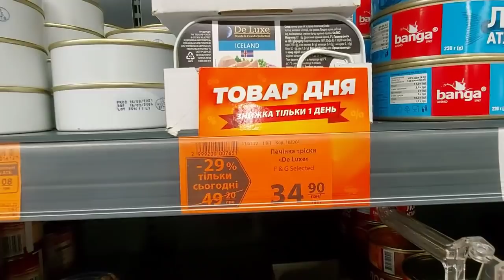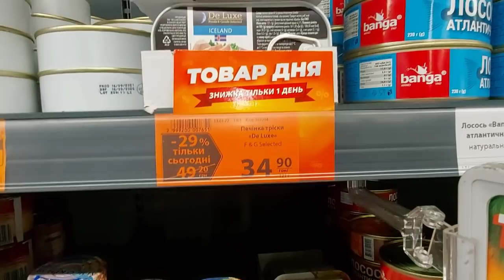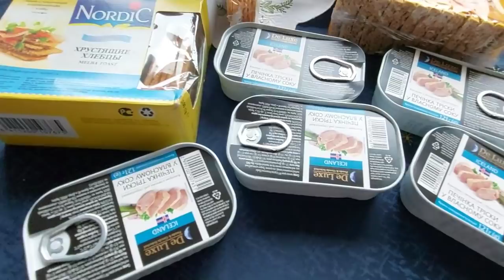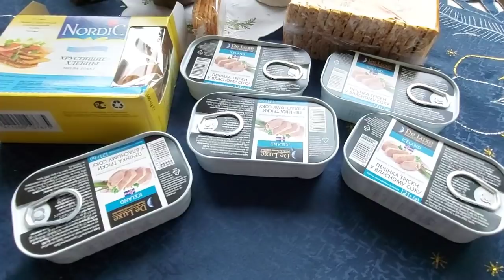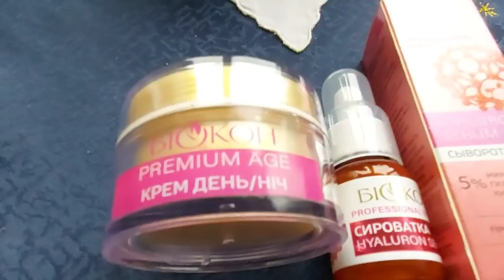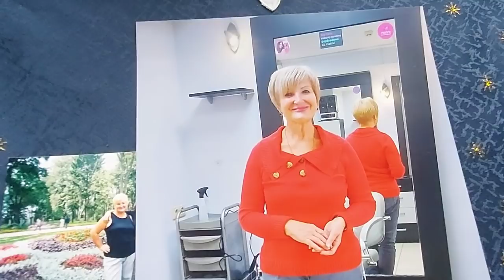Худела в Позднем Климаксе -44кг.ФАКТЫ. 45 ЛЕТ и 60 лет. СЫТНО С СЕЛЬДЕРЕЕМ.👍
худеюимотивирую#худеемвклимаксе#сельдерей
Сельдерей прекрасная еда для стройнеющих.Плотная клетчатка, а это моторика кишечника,отлично насыщает.
Сегодня тушу сельдерей.
Меня зовут Таня.В менопаузе а это 56 лет начала худеть и похудела на 44 кг,на сбалансированном питании и спорт в системе только на улице.Ушла от зерновых,перекусов, минимизировала углеводы.У меня нету щитовидной железы и я 16 лет принимаю гормоны.На своем примере показываю женщинам ,что все возможно даже в климактерическом периоде.